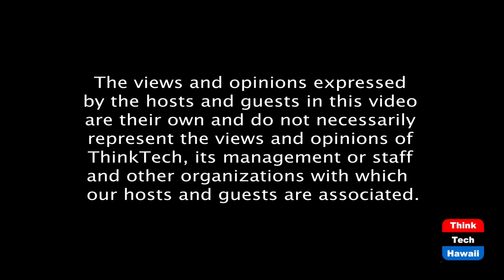Hope For Ex-cons and Construction Waste (Work ReImagined)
Furniture Design With A Mission.  The host for this episode is Ruby Menon.  The guest for this episode is Sasha Plotitsa.

What do ex-felons and construction waste have to do with one another? They are two very important social challenges that are in dire need of support: recidivism and construction waste.

In this episode of Work ReImagined, Ruby Menon talks to Sasha Plotitsa, the CEO and Founder of Formr His mission is to give second chances and a fresh start to formerly incarcerated men and women to create his furniture designs that are built from recycled construction waste. His vision tackles two very important social challenges and inspires his mission to create clever designs, with a purpose: Objects. With Conviction.